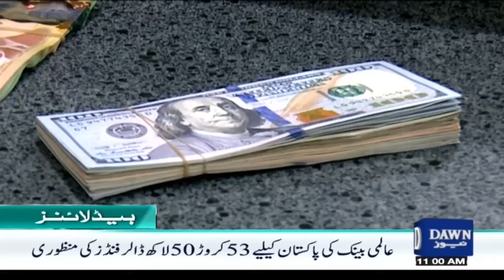Dawn News Headlines 11 AM | World Bank Approves Funds For Pakistan | June 21, 2024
Dawn News Headlines: 11 AM | World Bank Has Approved Funds For Pakistan | June 21, 2024

عالمی بینک نے پاکستان کیلئے فنڈز کی منظوری دے دی